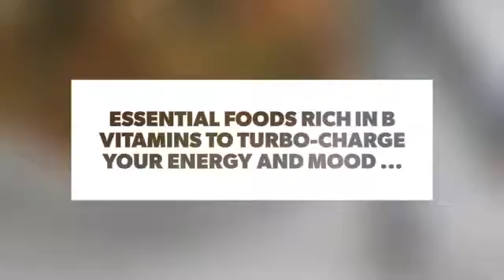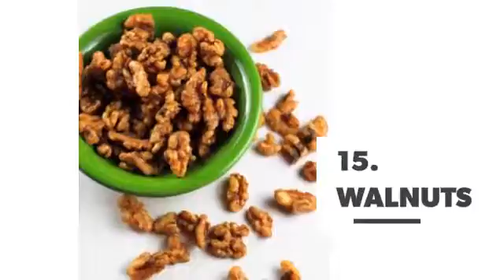Essential Foods Rich in B Vitamins to Turbo-Charge Your Energy and Mood ...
Many people take a B complex vitamin for energy or for a healthy metabolism, yet contrary to belief, there are plenty of foods rich in B vitamins found abundantly in nature. B vitamins are important for a healthy metabolism and mood, but they’re also important for other functions, such as memory, digestion, and focus. B vitamins also help relieve stress in the body and can help reduce blood pressure. Load up your diet with these foods rich in B vitamins and you’ll be sure to feel your best around the clock!

Check also:

11 Vitamin C Rich Foods to Consume More of This Winter ...

Supercharge Your Health with These Essential Magnesium Rich Foods ...

7 Vegan Foods for Energy to Help You Feel Your Best ...

7 Foods for an Instant Mood Boost ...

Easy Dinners to Make if You've Never Cooked before ...